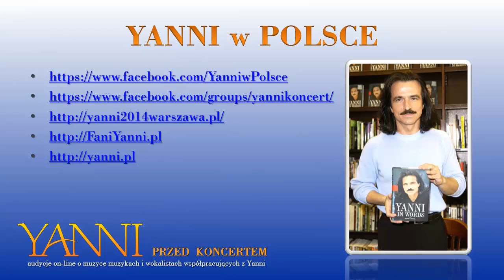INSPIRATO - Yanni tournee po Europie 2014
Z radością witamy Yanni w Warszawie. Pierwszy raz w Polsce. Również w naszym kraju jego muzyka dotyka serc fanów. Będziemy w Warszawie. Spotkamy się z Tobą, by podziękować Ci za ten wspaniały język dźwięków, które towarzyszą nam na dobre i na złe.